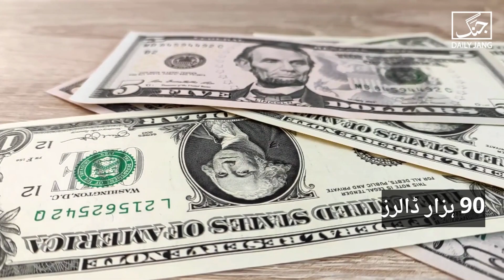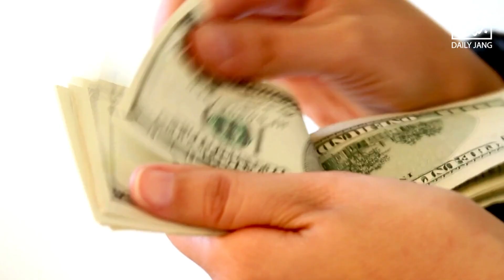You will be shocked to know the price of Farah Khan's designer handbag | Daily Jang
PML-N leader Miftah Ismail alleges former First Lady Bushra Bibi’s close aide Farah Khan has handbag worth $90,000.

Must Watch:
Average life span of Americans increased by 30 years: You would be shocked to know the reason